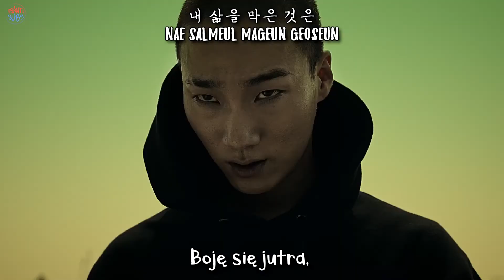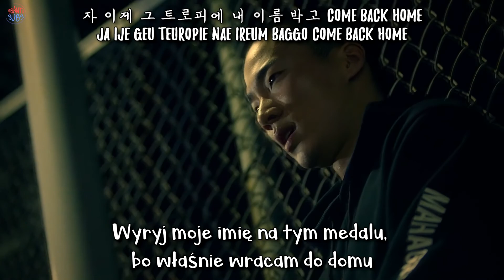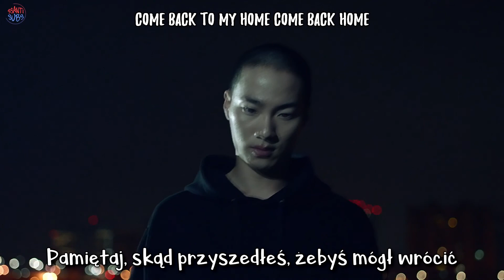BTS - Come Back Home [polskie napisy, polish subs / PL]